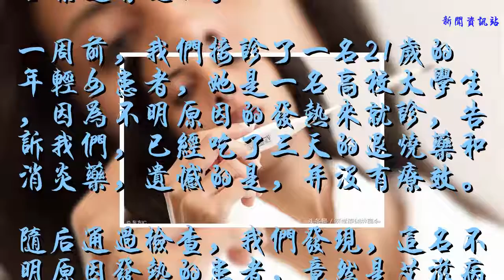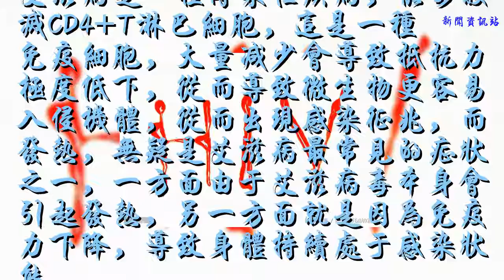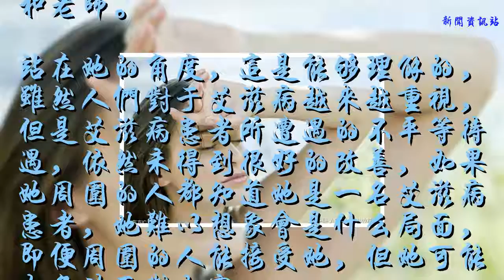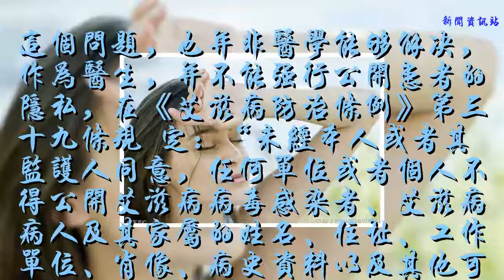21歲大學生高熱不退，醫院確診艾滋病，她卻求醫生隱瞞病情！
作為醫生，我們有責任保護患者的隱私，但新的問題是，如果被確診為某些傳染病，那么，醫生究竟要不要保護患者的隱私？
    答案是肯定的。
    一周前，我們接診了一名21歲的年輕女患者，她是一名高校大學生，因為不明原因的發熱來就診，告訴我們，已經吃了三天的退燒藥和消炎藥，遺憾的是，并沒有療效。
    隨后通過檢查，我們發現，這名不明原因發熱的患者，竟然是艾滋病感染者。
    艾滋病是一種傳染性疾病，能夠殺滅CD4+T淋巴細胞，這是一種免疫細胞，大量減少會導致抵抗力極度低下，從而導致微生物更容易入侵機體，從而出現感染征兆，而發熱，無疑是艾滋病最常見的癥狀之一，一方面由于艾滋病毒本身會引起發熱，另一方面就是因為免疫力下降，導致身體持續處于感染狀態。
    而艾滋病所致的發熱，即便使用退熱藥和消炎藥，癥狀也并不能完全緩解。
    而對于年輕患者不明原因的發熱，作為醫生，也一定要警惕艾滋病的可能。
    一般確診艾滋病需要兩步，第一步，初篩，醫生懷疑此診斷，抽血到檢驗科進行初篩，如果初篩陽性，則進入第二步，再次抽血送入疾控中心復篩確診，連續兩次陽性，則可明確診斷。
    明確診斷后，需要啟動傳染病上報流程，但是這名崩潰的女學生，卻也向我們提出了一個要求，哀求我們不要告訴她的男友，父母，同學和老師。
    站在她的角度，這是能夠理解的，雖然人們對于艾滋病越來越重視，但是艾滋病患者所遭遇的不平等待遇，依然未得到很好的改善，如果她周圍的人都知道她是一名艾滋病患者，她難以想象會是什么局面，即便周圍的人能接受她，但她可能也無法面對大家。
    但是作為醫生，我們必須保護患者的隱私，這也就是說，我們不會告訴她周圍的人，嚴格來說，因為患者已經成年，即便她的父母，也不能告訴，除非患者本人自愿告訴。
    但是也有很多人會問，那么她的男友呢，如果不告訴，感染了怎么辦？
    這個問題，也并非醫學能夠解決，作為醫生，并不能強行公開患者的隱私，在《艾滋病防治條例》第三十九條規 定：“未經本人或者其監護人同意，任何單位或者個人不得公開艾滋病病毒感染者、艾滋病病人及其家屬的姓名、住址、工作單位、肖像、病史資料以及其他可能推斷出其具體身份的信息。”
    目前高校大學生艾滋病的蔓延已經成為嚴重的健康問題，性生活的活躍，未采取有效安全措施的高危性行為，多個性伴侶是導致艾滋病蔓延的重要因素，很多大學生感染了也并不知道，這也給周圍的人埋下了危險的種子。